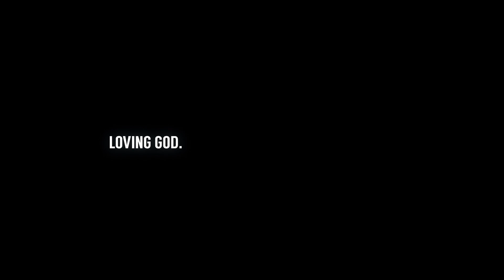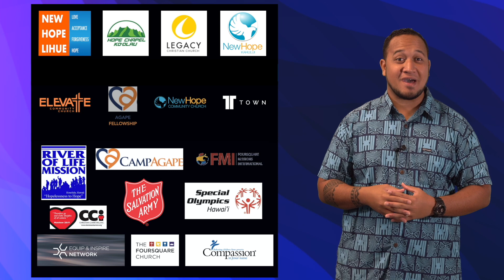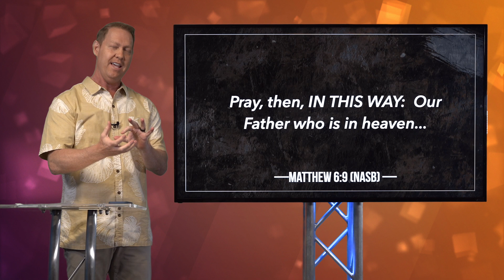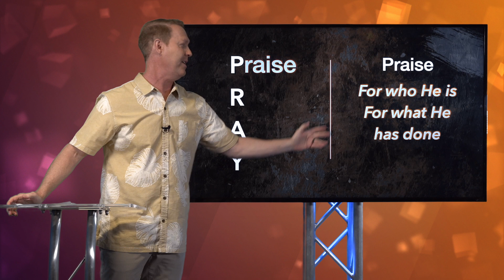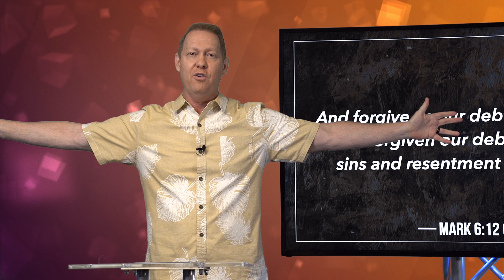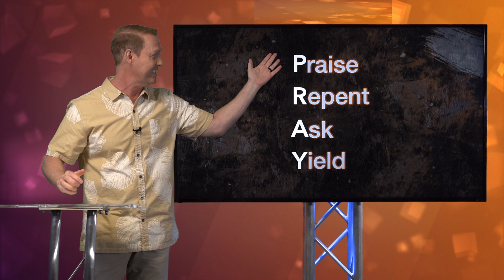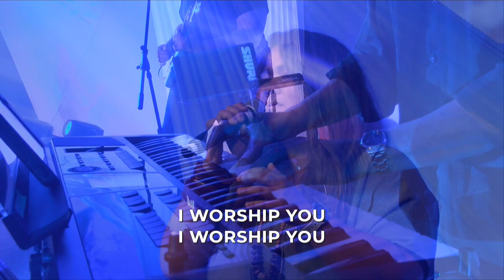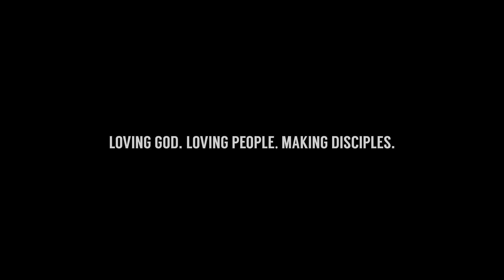"Life Changing Ways To Pray" (Full Service)